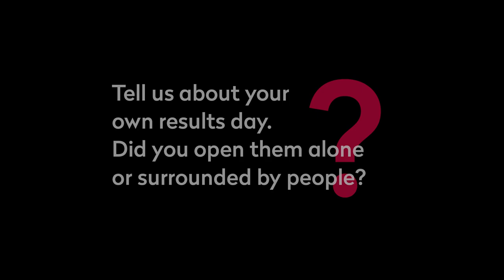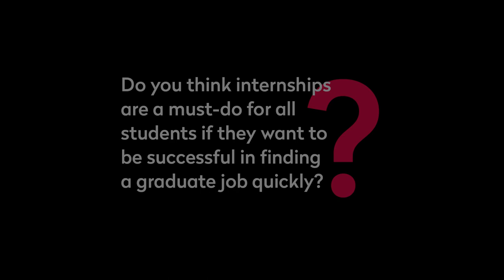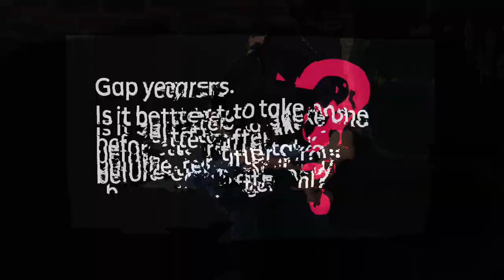Results Day Advice - Sacha Lord-Marchionne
Regardless of your results, you have options. Sacha Lord, the founder of Parklife Festival and WHP, answered all of our results day questions to give you guys advice on next steps and how to manage your futures.